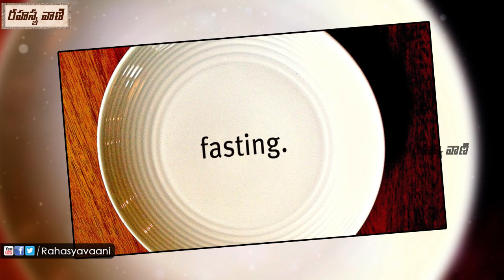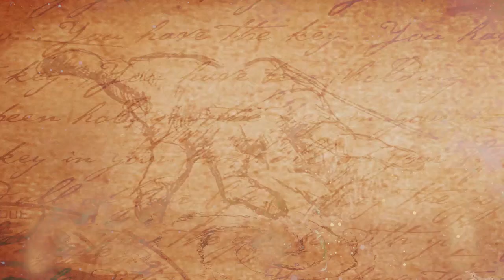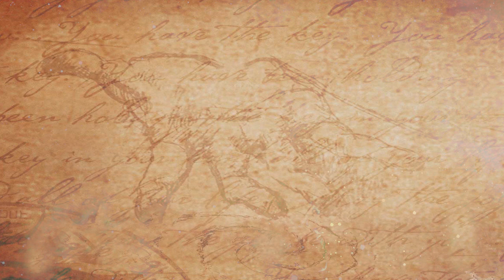Intermittent Fasting For Health And Longevity || ఉపవాసం ఉంటె ఆయువు పెరుగుతుందా?